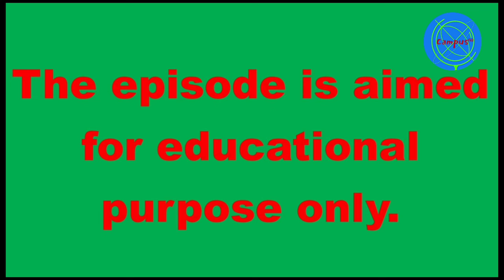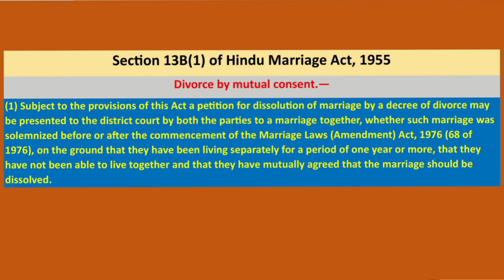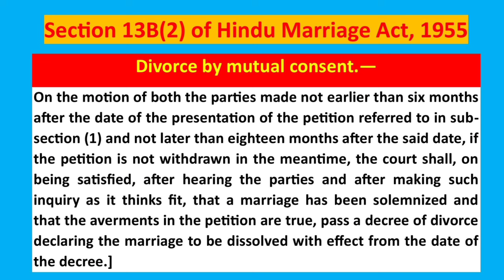পারস্পরিক সম্মতির বিবাহবিচ্ছেদ: হিন্দু বিবাহ আইনের অধীনে আদালতে পদ্ধতিগত জটিলতা - বাস্তব কাহিনী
Please connect to the above fb link

In this video, we delve into a mutual consent divorce case under the Hindu Marriage Act that is facing delays due to procedural issues in court. We discuss the legal intricacies, the impact on the involved parties, and provide insights into navigating such challenges.

The actual story is like this. A married couple applied for  Mutual Consent Divorce under Hindu Marriage Act, 1955. . Such  divorce cases in India are supposed to face Court Procedural Issues at different levels. Both the parties in case had to face divorce legal challenges. Family law in India, are not much different from the laws in the rest of the world. As per section 13B of  Hindu Marriage Act, 1955 , both parties are supposed to  file joint petition and affirm  that in specified time though due legal process. In this case the second sage consent was not submitted or recorded and the decree of dissolution of marriage was issued by family court ex-parte. The Procedural Hurdles in  Divorce cases in India is no easy job.